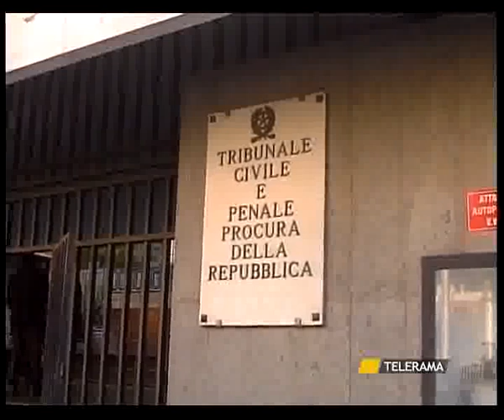SVZ ILVA DOMENICA 29 7 12